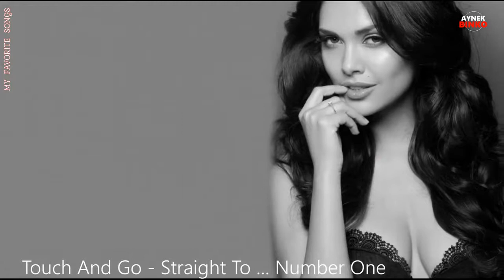Touch And Go - Straight To ... Number One